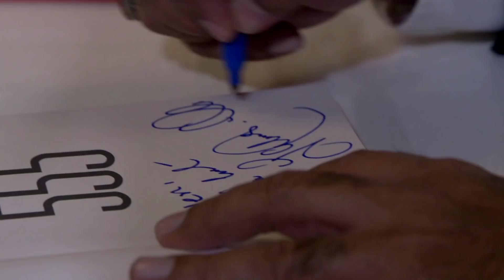2018 J.P. Morgan Tournament of Champions Squash Championships Promo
WORLD’S BEST WILL BATTLE FOR SQUASH SUPREMACY IN GRAND CENTRAL TERMINAL, JANUARY 18 -25, 2018

December 30, 2017 – New York, NY. Virtually all of the world’s top-ranking squash players will compete for the coveted J.P. Morgan Tournament of Champions (ToC) title, being played for the 21st year in Grand Central Terminal, January 18-25, 2018.

At stake in the men’s draw is also the top spot in the Professional Squash Association (PSA) global rankings. If seedings hold, current world No. 1 and top seed Gregory Gaultier would meet world No. 2 Mohamed ElShorbagy of Egypt in the final, with the winner taking home the trophy and the world No. 1 ranking. The duo clashed in last year’s dramatic semifinal in Squash TV’s “Match of the Year,” with the 34-year-old Frenchman wresting victory from his younger opponent.

The women’s draw is headed by world No. 1 and World Championship runner-up Nour El Sherbini of Egypt as the 22-year-old targets a second Tournament of Champions crown after winning the title in 2016.

“The depth of talent and ambition on the Professional Squash Association (PSA) World Tour today is unprecedented,” said Tournament Chairman John Nimick, President of Squash Engine, Inc., “and with every one of the top-ranking players competing in the main draw, we are sure to see spectacular play at each of the 26 ToC playing sessions.”

Draw – First Round: 2018 Men’s J.P. Morgan Tournament of Champions

[1] Gregory Gaultier (FRA) v [WC] Todd Harrity (USA)
Saurav Ghosal (IND) v [Qualifier]
James Willstrop (ENG) v Cameron Pilley (AUS)
[Qualifier] v [6] Nick Matthew (ENG)
[5] Marwan ElShorbagy (EGY) v Cesar Salazar (MEX)
Simon Rösner (GER) v Daryl Selby (ENG)
Nicolas Mueller (SUI) v [Qualifier]
[Qualifier] v [4] Karim Abdel Gawad (EGY)
[3] Ali Farag (EGY) v [Qualifier]
Borja Golan (ESP) v [Qualifier]
Ramy Ashour (EGY) v [Qualifier]
Zahed Mohamed (EGY) v [8] Paul Coll (NZL)
[7] Tarek Momen (EGY) v Mohamed Abouelghar (EGY)
Diego Elias (PER) v [Qualifier]
Ryan Cuskelly (AUS) v Omar Mosaad (EGY)
Leo Au (HKG) v [2] Mohamed ElShorbagy (EGY)

Draw – First Round: 2018 Women’s J.P. Morgan Tournament of Champions

[1] Nour El Sherbini (EGY) v Joey Chan (HKG)
[Qualifier] v [16] Joshna Chinappa (IND)
[13] Olivia Blatchford (USA) v [Qualifier]
[Qualifier] v [7] Sarah-Jane Perry (ENG)
[5] Nouran Gohar (EGY) v [WC] Marina Stefanoni (USA)
Salma Hany (EGY) v [10] Alison Waters (ENG)
[14] Emily Whitlock (ENG) v Victoria Lust (ENG)
Fiona Moverley (ENG) v [4] Laura Massaro (ENG)
[3] Camille Serme (FRA) v [Qualifier]
Donna Urquhart (AUS) v [11] Annie Au (HKG)
[9] Joelle King (NZL) v [Qualifier]
[Qualifier] v [6] Nicol David (MAS)
[8] Nour El Tayeb (EGY) v Dipika Pallikal Karthik (IND)
[Qualifier] v [12] Amanda Sobhy (USA)
[15] Tesni Evans (WAL) v Hania El Hammamy (EGY)
[Qualifier] v [2] Raneem El Welily (EGY)